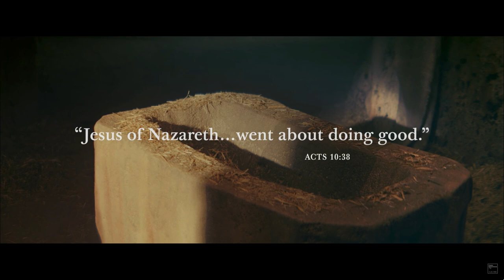The Christ Child meets Chris Tomlin's Noel ft. Lauren Daigle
A short clip from the video "The Christ Child" with background music from Chris Tomlin's song Noel ft. Lauren Daigle.

This new depiction of the Nativity story recounts in beautiful detail the sacred events found in the Bible about Jesus's birth over 2,000 years ago. Journey with Joseph and Mary from Nazareth to Bethlehem. Witness the awe of the shepherds in the plains of Judea. Feel the joy of the wise men as they kneel before the Light of the World – our Lord and Savior, Jesus Christ. to learn more about the significance of this special first Christmas.

THE CHRIST CHILD: BEHIND THE SCENES
Go behind the scenes of "The Christ Child." This 17-minute special explores the history, artistry, and scriptural insights that went into producing the stunning 2019 short film about the birth of Jesus Christ.

Lyrics:
Love incarnate, love divine
Star and angels gave the sign
Bow to babe on bended knee
The Savior of humanity

 Noel, Noel
Come and see what God has done
Noel, Noel
The story of amazing love!
The light of the world, given for us
Noel

There before the world began
Born to suffer, born to save
Born to raise us from the grave

Noel, Noel
Noel, Noel
Noel

Noel, Noel
Noel, Noel
Noel